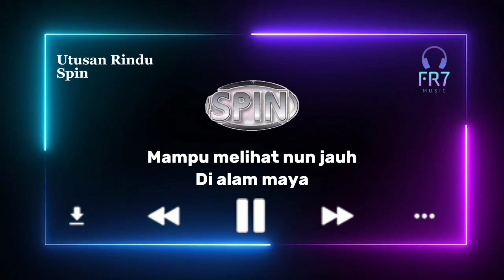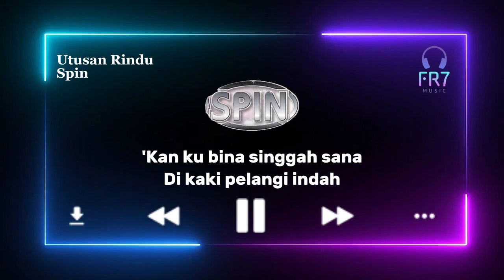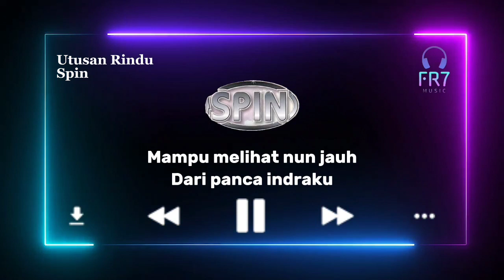Utusan Rindu - Spin